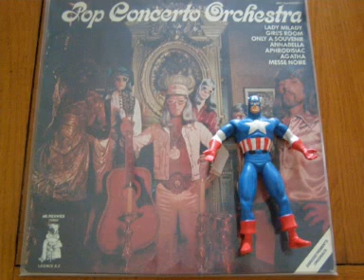Pop Concerto Orchestra - Messe Noire